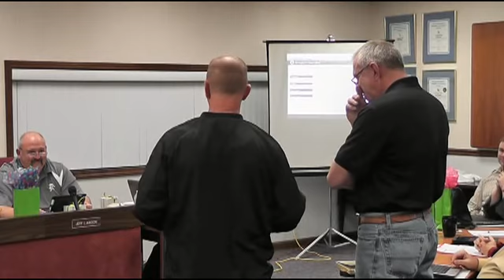Farmington School Board Meeting (1-15-13)